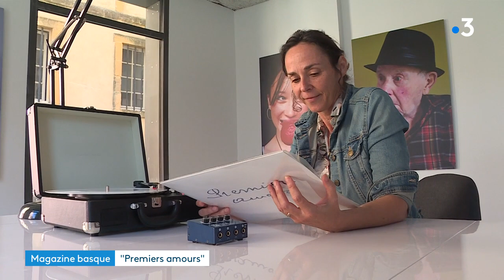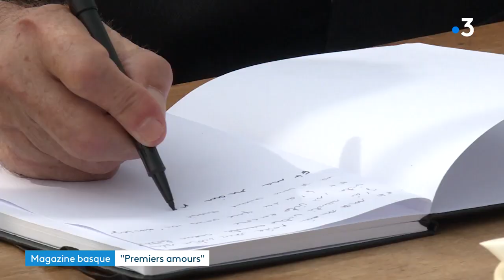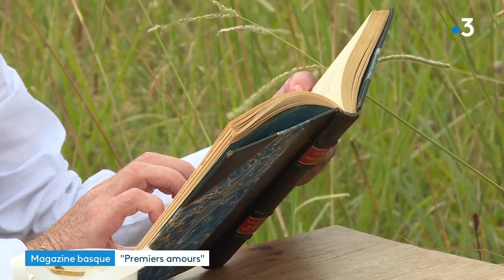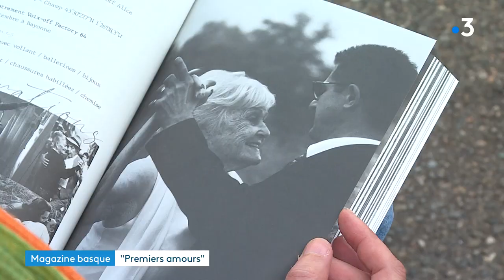Premiers amours Magazine de France 3 Euskal herri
Depuis 2019, Soo Lee et la compagnie de Théâtre Les lézards qui bougent réveillent la mémoire de pensionnaires de l'Ehpad du Séqué et de la résidence du Soleil à Bayonne à travers des ateliers d’écritures et le tournage de vidéos. Que furent leurs premiers amours ?
Des textes, des lectures, un film, des photos emplis de sensibilité, pudeur et émotion. Et une expo inaugurée demain à l’espace Montaut à Bayonne à partir de 11 heures.
« Premiers amours », un magazine d’Allande Boutin, Emmanuel Galerne et Brigitte Sandeaux- Cadet.